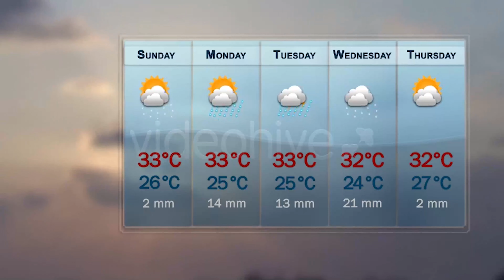Weather Report | After Effects Project Files - Videohive template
Fully animated weather icons to be inserted in Weather Report. Animated weather report. AUDIO NOT INCLUDED but link included or you can download form this

 Last Update 4 August 11 Created 4 August 11 After Effects Version CS5 Files Included After Effects Project Files Resolution 1920x1080 File Size 9MB Tags climate, cloudy, emaldives, forecast, icons, nature, rainy, report, sunny, weather